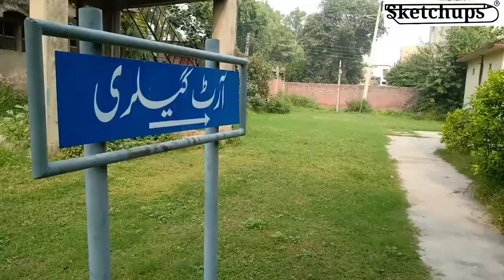Highlight of Paintings Exhibition By Sketchups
Highlight of Paintings Exhibition By Sketchups @ Gujranwala Arts Council Auditorium
All students Were trained by Aadil Mehmood Artist who is Director of Sketchups